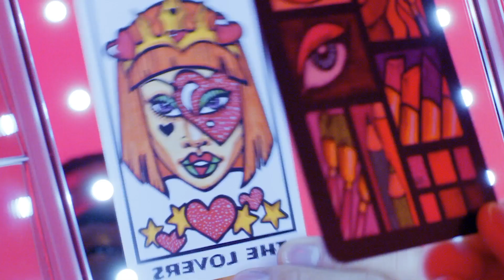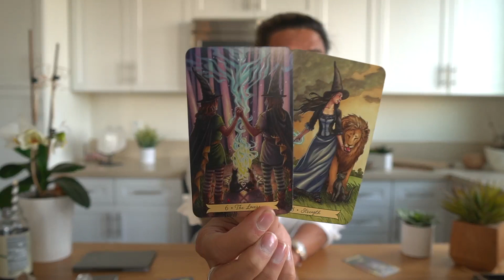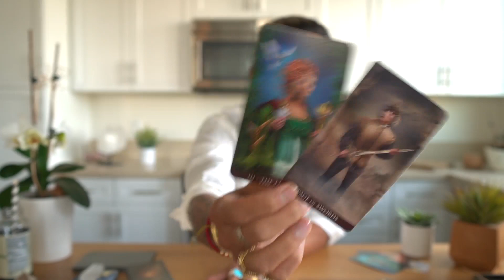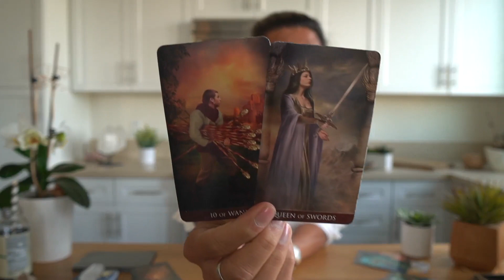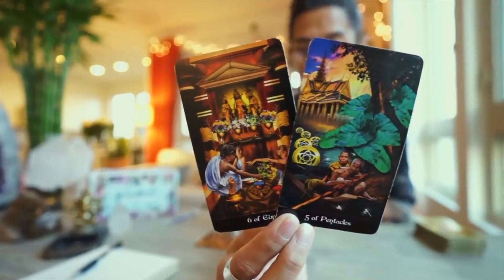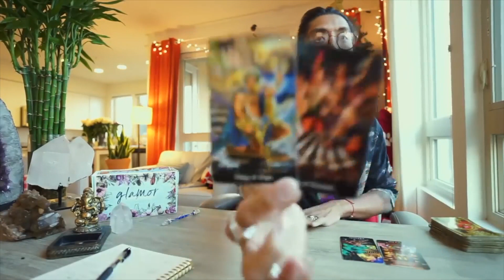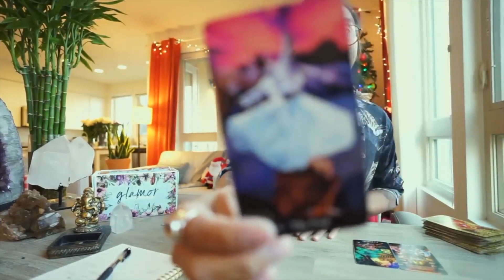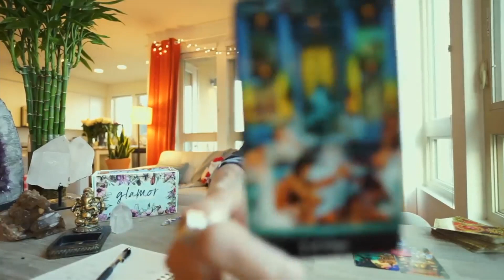LEO - "NO MOVEMENT UNTIL THIS HAPPENS" DECEMBER 20-21 DAILY TAROT READING